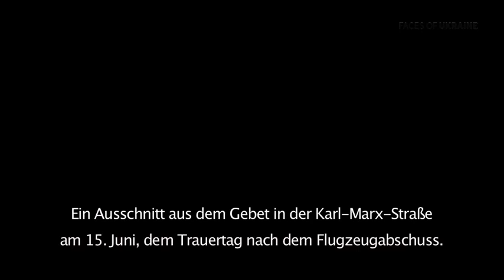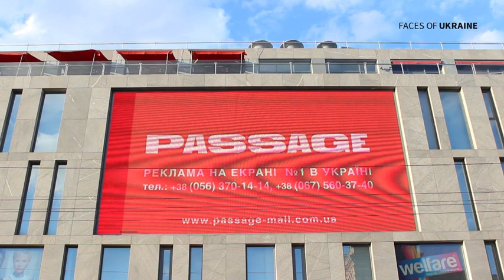Hymne und Dnepr Bataillon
Ein Gebet, die Hymne der Ukraine und ein Werbespot des Kampfbataillons Dnepr.

Unterstützt uns unter:
Alisa Bauchina
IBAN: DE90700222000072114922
BIC: FDDODEMMXXX
Fidor Bank AG